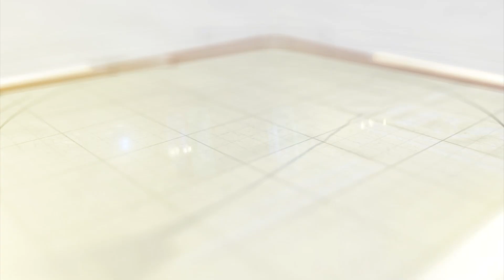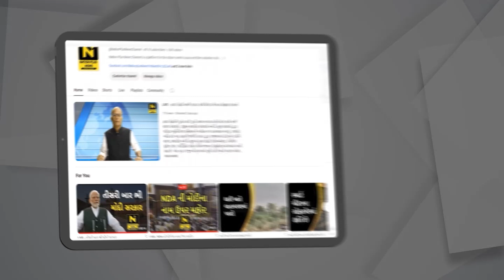ધારાસભ્ય ધર્મેન્દ્રસિંહ વાઘેલાને બહેનોએ રાખડી બાંધી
આગામી રક્ષાબંધનના પર્વને લઇને વડોદરાના સમા સાવલી રોડ પર આવેલા લિલેરિયા પાર્ટી પ્લોટમાં બહેનોએ વાઘોડિયાના ધારાસભ્ય ધર્મેન્દ્રસિંહ વાઘેલાને રાખડીઓ બાંધી હતી